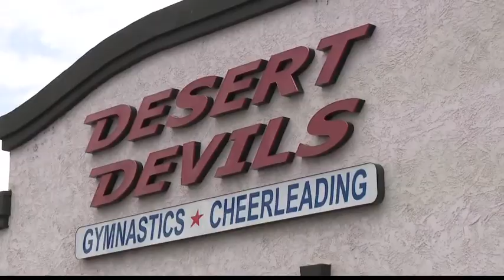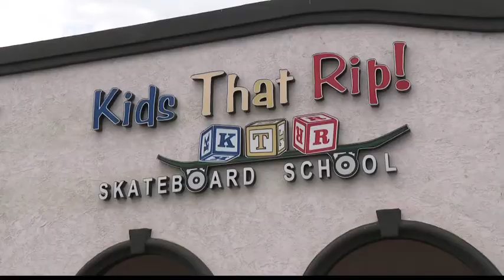Tokyo Olympics: Kids That Rip, Olympic Skateboarding Factory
I wrote and tracked this story on Arizona native Jagger Eaton his father Geoff's indoor skate park and gymnastics gym in Mesa. How did a skate park and a gym come to co-exist in the same building? It's a great story! Garrett Wichmann shot the story, and Phillip Mathews edited it. It aired on 12News in Phoenix in July of 2021.